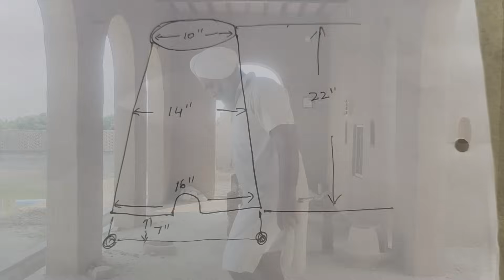How to Make A Mud Tandoor At Home | Traditional Clay Tandoor Oven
सस्टेनेबल लिविंग के इस वीडियो में हम देखेंगे कि पारंपरिक तरीके से घर पर मिट्टी का तंदूर कैसे बनाया जाता है। हम आपको घर पर मिट्टी का तंदूर बनाने के लिए पूरी माप और विवरण प्रदान करेंगे। यदि आप अपनी चपाती में स्मोकी और मिट्टी का स्पर्श चाहते हैं तो मिट्टी के तंदूर ओवन बहुत अच्छे हैं
In this video of sustainable living, we will see how to make a mud tandoor at home with traditional method. We will provide you with complete measurement and details to make a clay tandoor at home.  Clay tandoor ovens are great if you want to have the smokey and earthen touch in your chapatis